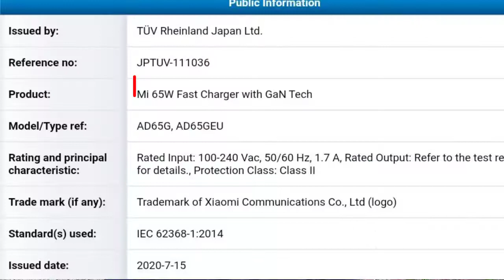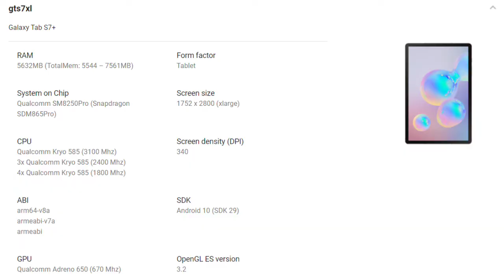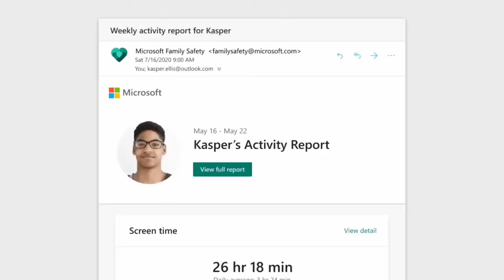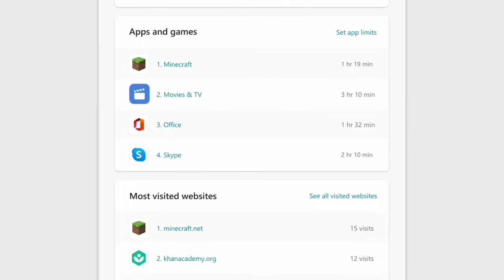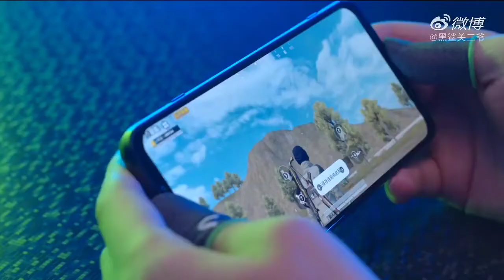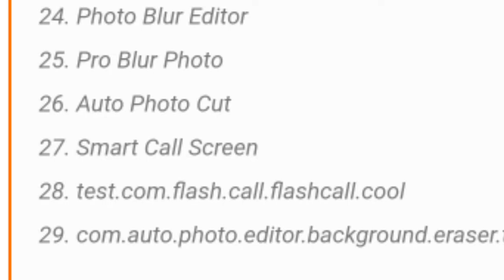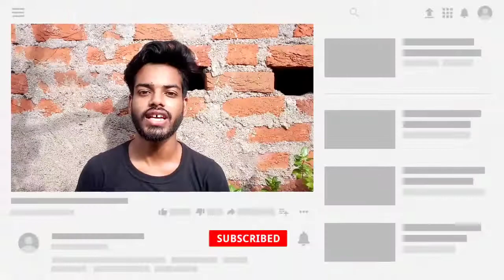OnePlus 8T SOC 865,JIO Phone 5 @399, OnePlus Nord Screen Problem, Twitter Privacy news,Tech news 155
Now you can ask me questions on the comment box, and I will try to give answers to my videos.
You can also join me on Instagram, and ask me questions, My Instagram ID is @technoaarav1
Thank You, Soo much for watching my video, Please Support me.

Time steps-
00:00-introduction
00:17-Mi 65W fast charger list
00:29-Samsung galaxy Zfold 2 Color & Renders
01:02-Samsung Galaxy Tab S7 Series list Google Play console
01:51-Samsung Buds Live Renders and colors
02:12-Nokia 2.4 Launch IFA 2020 Event coming soon
02:26-Microsoft launch family security app your can see kids activities on phone
04:09-Hisens Launch 8K TVs in India on 6 August
04:35-Black Shark 3S new Intresting feature (motion controll)
06:06-Twitter Important News
07:07-Google remove 29Apps on Play store
07:55-Jio phone 5 399Rs
09:01-Oneplus 8T list Geekbench-
10:17-Oneplus Nord Green tint problem
12:19-Conclusion

Source link-
1 OnePlus 8T? Mysterious OnePlus KB2001 phone with Snapdragon 865 appears on Geekbench
2 Google bans 29 apps from Play Store for spamming users, uninstall them now!
3 Jio Phone 5 in development, will be Lite version of Jio Phone
5 Microsoft launches Family Security app with tools to control your kid’s online activities